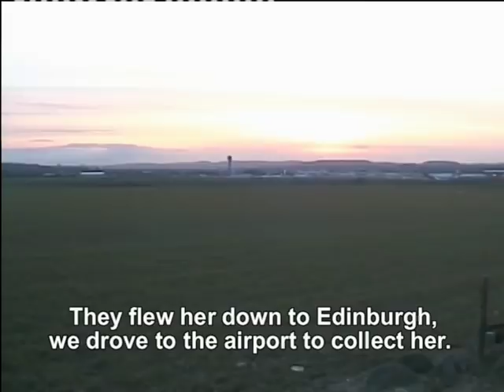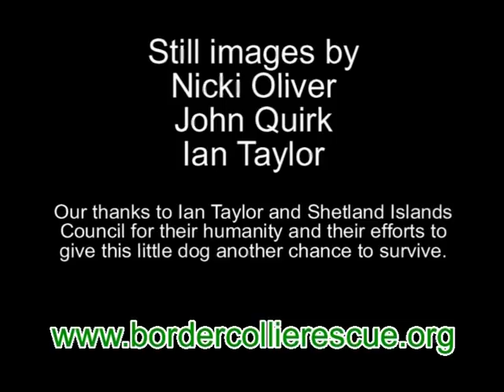Border Collie Rescue - Shetland Tess 1 - The Phantom Menace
Tess had spent just over 4 months, from September 09 to February 2010, as a stray. Running wild on Staney Hill overlooking Lerwick on the Shetland Islands.

We understand she had been kept on a farm to be trained as a sheepdog but did not show any interest in herding so in September 2009, she had been given away to a lad to be kept as a family pet. Within a week of him taking her home, she had run off and in spite of all his efforts, she would not come back to him.

On the odd occasions she was sighted, she stayed well out of reach, running away if people approached her.

This past winter has been particularly bad on Shetland, with heavy, prolonged, snowfall and temperatures down below -15c on some occasions.

On the odd occasions when there was a sighting, Ian Taylor, the Assistant Environmental Health Officer for Shetland Council would drive up into the hills in  his pick up, sometimes alone and sometimes with others, to try and coax her in.

She showed the will & ability to survive, gaining the respect of people who also had to cope with the harsh Shetland conditions, but the weather was not improving and if she was to be sure of surviving winter something would need to be done quickly.

Ian decided the only course of action left was to try and trap her. The Council agreed his to plan and they sent for a professional humane dog trap, which had to come over from the mainland. Once in possession of the trap they placed it in the area she had been seen hanging about and baited it with some gammon.
It worked, she was hungry enough to go for the food and the trap sprung.

Ian was faced with a dilemma. Tess had a nice nature but many social problems and needed rehabilitation and training before she could be re-homed. The Council was not empowered to provide such services and funding to keep her in kennels was not a bottomless resource. His only option was to find a dog rescue charity that would take her in and perform the necessary duties of care.

Ian contacted the rescue on the mainland that normally took the dogs they could not re-home on the Island, but was told that in view of her problems they could not help Tess. He then tried other rescues further away with similar results, until one of them told him to contact Border Collie Rescue.
Ian phoned us at the beginning of March and told us her story. He did not put pressure on us and did not say that if we could not take her she may have to be put down, he simply told us about her and asked for our help. We agreed to take her in.

Ian approached the council for consent to have her flown from Sumburge airport on the Shetlands to Edinburgh airport where we would arrange to collect her.

The date was set for 15th March and her ETA at Edinburgh would be 5.20 pm. All went to plan and we collected her on schedule and brought her back down to our rehabilitation centre near York.

This video tells the story of her first two weeks in our care. She is a remarkable little dog.

A more detailed account of her background can be seen on her case history page on our

Our thanks go to all involved in her rescue, but particularly to Ian Taylor, Assistant Environmental Health Officer for Shetland, and to Shetland Islands Council, for their humanity and for going the 'extra mile' to make sure this spirited little dog has a chance of a secure future.
After all she has been through and her obvious fight to survive, she has earned and deserves all the help we can give.